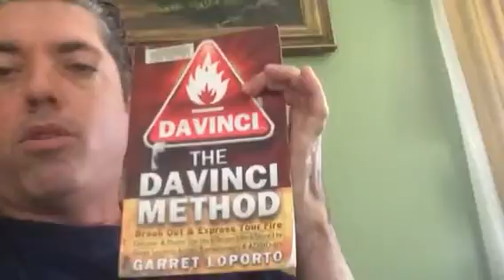Da Vinci method....